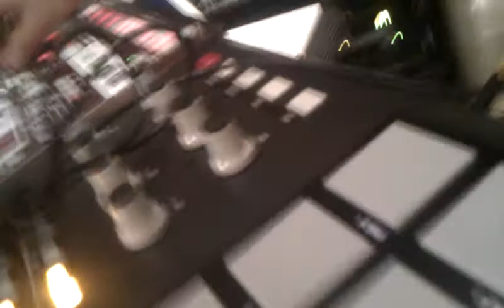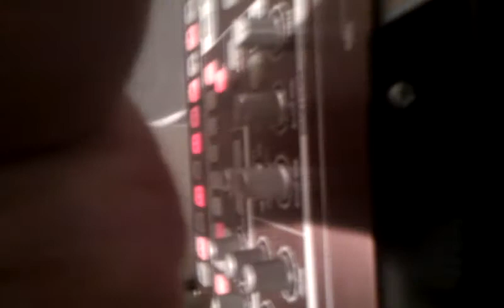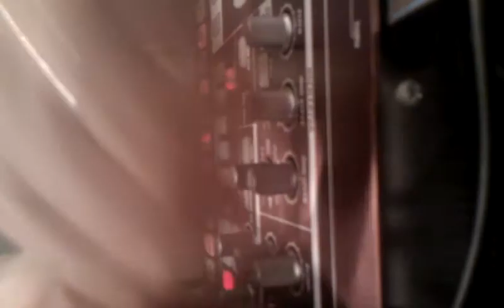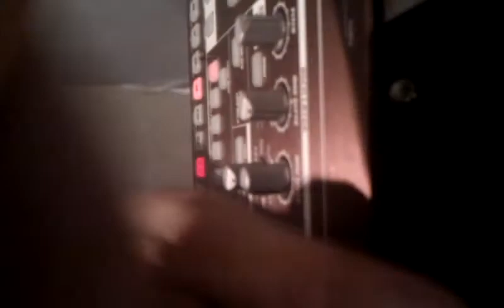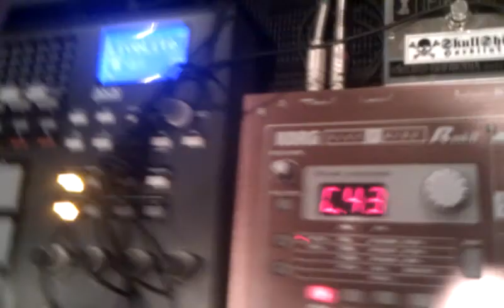Mjn minimize analog system organization. Studio 2